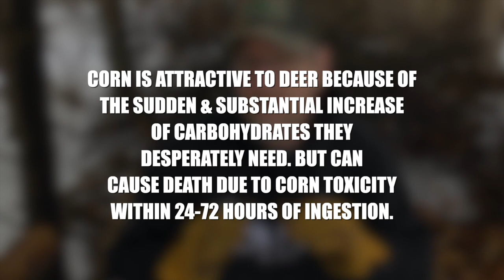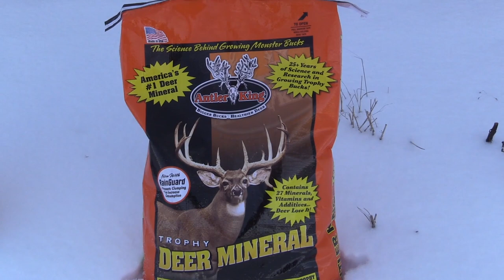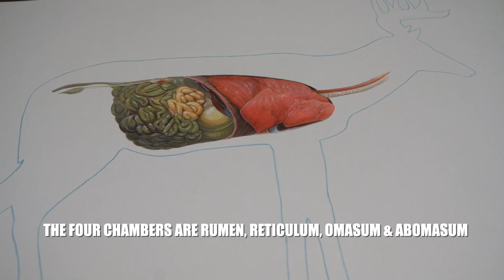The Most Important Times of Year for Whitetail Nutrition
When are the most important times of year for whitetail nutrition? Steve Bartylla explains when to feed deer and the best food to provide them. Grow ‘em Big. Season 7. Episode 21.